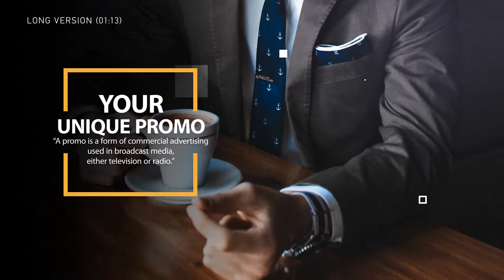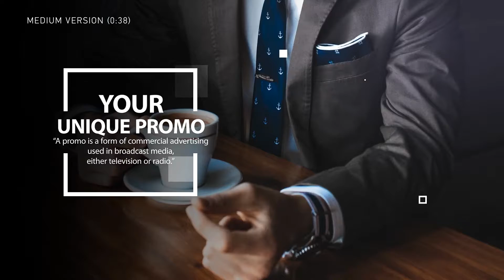Unique Promo v12